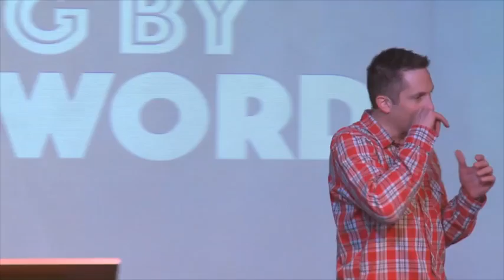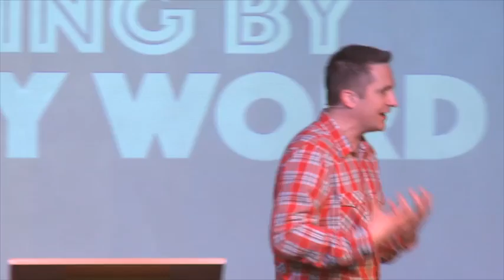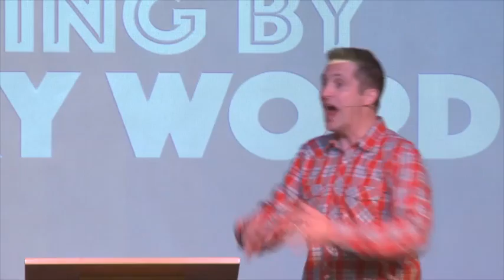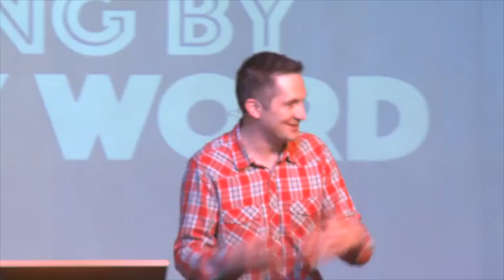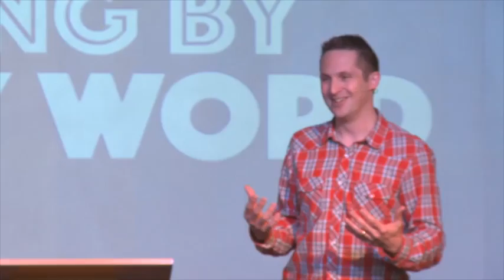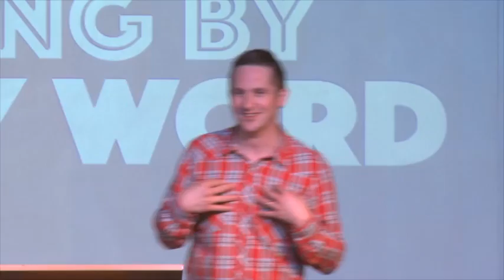Living by every word - Richard Anniss - 07-06-2015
Richard highlights the importance of hearing God in keeping us spiritually alive, and specifically the importance of reading the whole Bible.